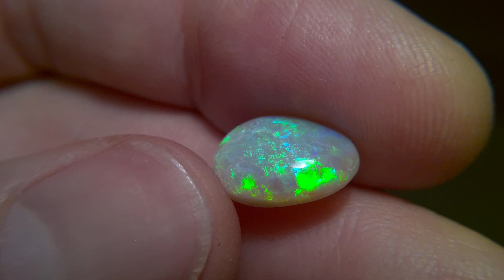lighitng ridge green dark opal